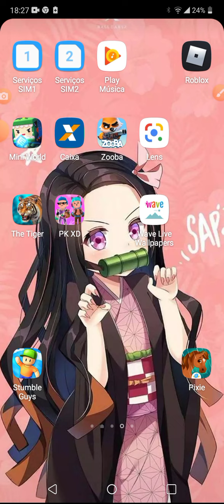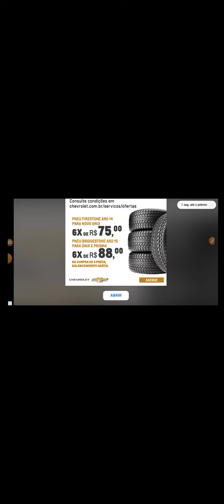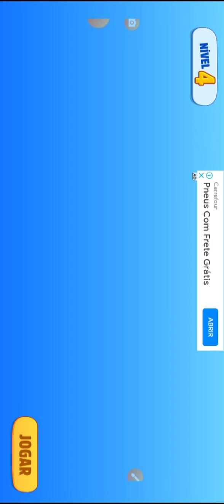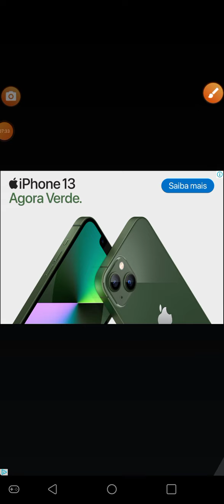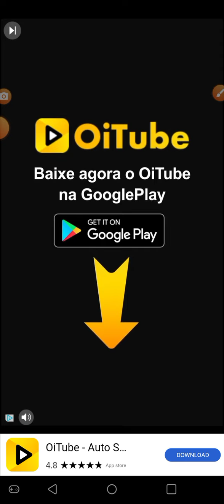19 de abril de 2022